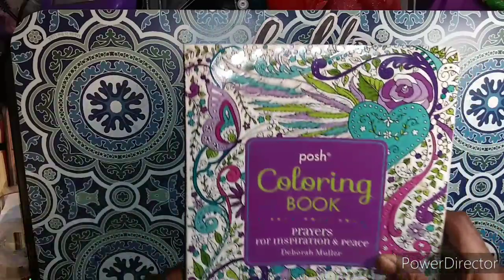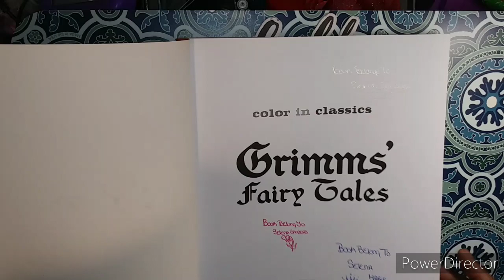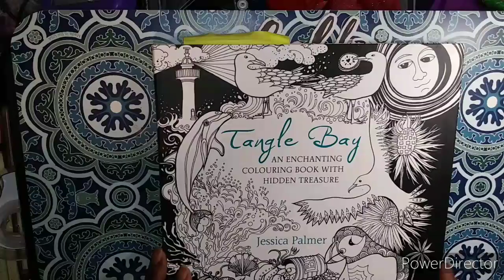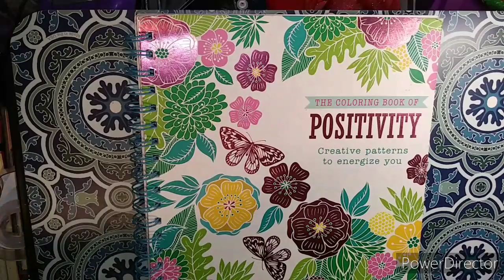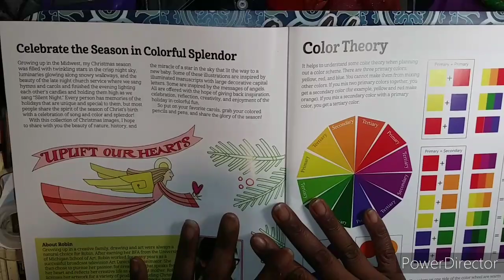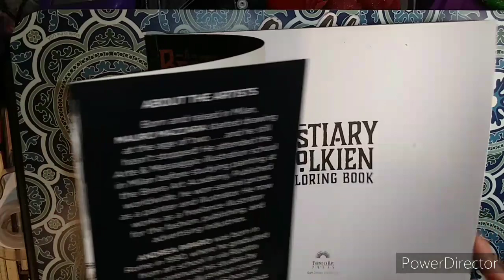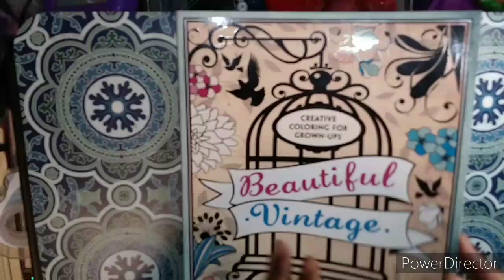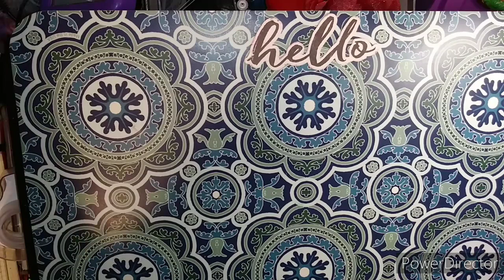Adult Coloring Book Collection Part 3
This channel is intended for 18+